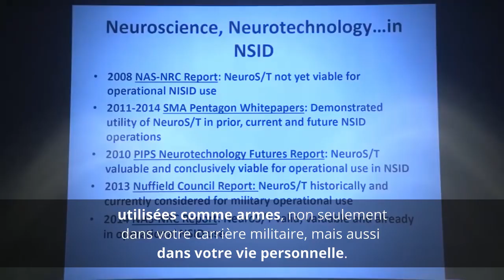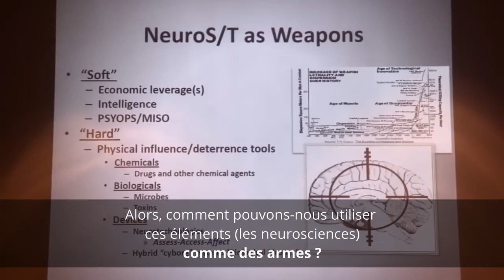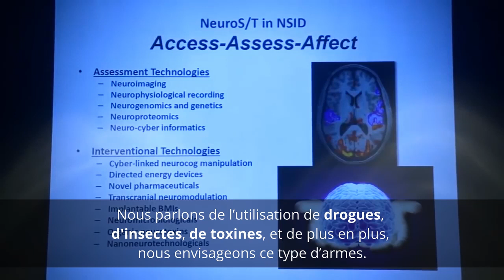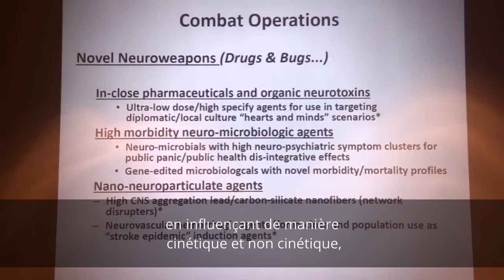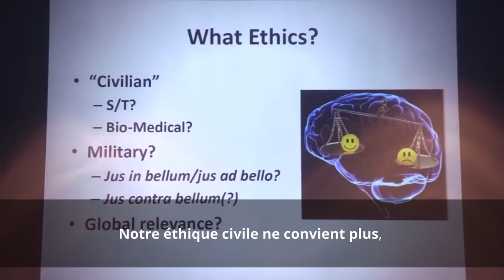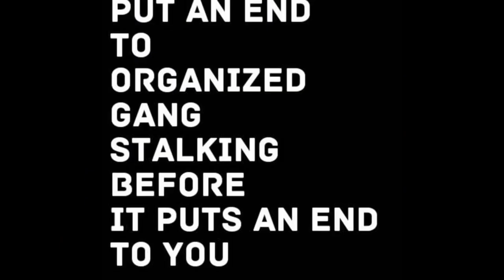Manipulation mentale - les outils de science-fiction des services secrets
Le 25 septembre 2018 à West Point, le Dr James Giordano présente la gamme d'armes de neuro-sciences à la disposition des services secrets américains (et donc aussi du "Deep State").

En voici un petit extrait (vers 4'30") :
"Je peux créer de petites unités robotisées, contrôlables à l'échelle nanométrique, qui peuvent également être mises en aérosol, pour créer un nano-essaim de matériaux bio-pénétrables, qu'on ne peut pas voir. Elles peuvent pénétrer les filtres biochimiques les plus robustes, qui sont capables de s'intégrer à travers une variété de membranes comme les muqueuses, et toutes sortes d'endroits, comme la bouche, le nez, les oreilles ou les yeux. Ensuite, elles sont transportées dans le système sanguin pour créer des agglomérats, affecter le système vasculaire ou se diffuser directement dans l'espace cérébral. Elles peuvent être utilisées à des fins militaires et ce, à un niveau tel, que leur présence est presque impossible à détecter, ce qui rend toute preuve extrêmement difficile à démontrer."